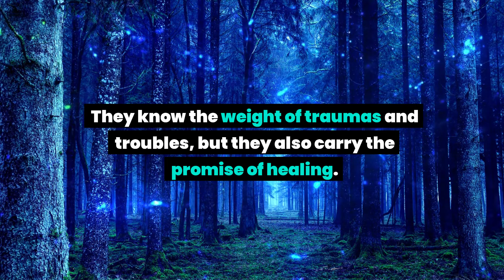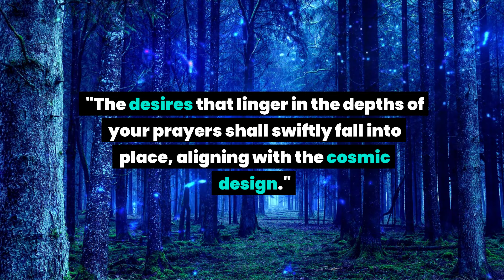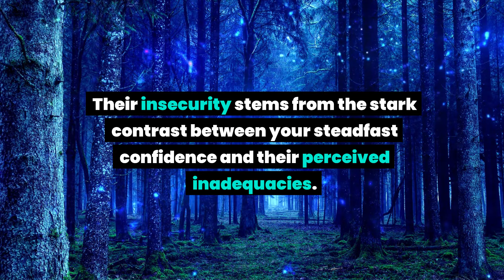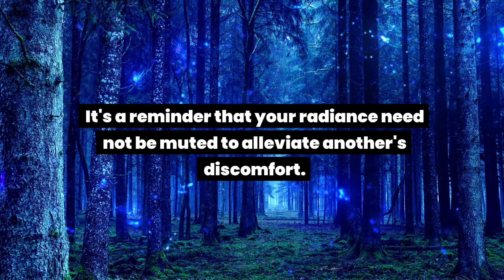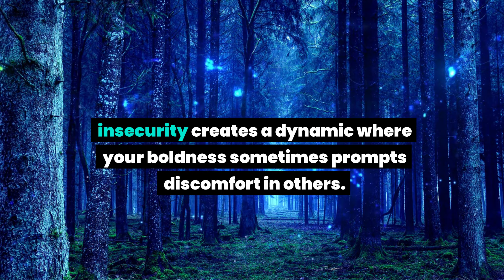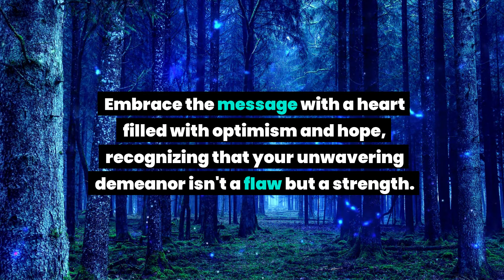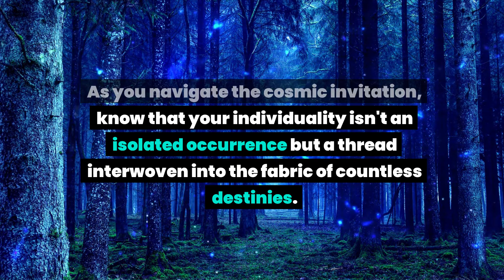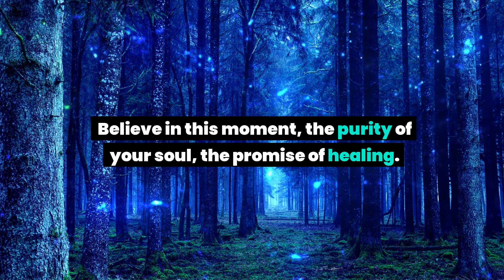Angel message: This is about you. You are the most amazing person but…